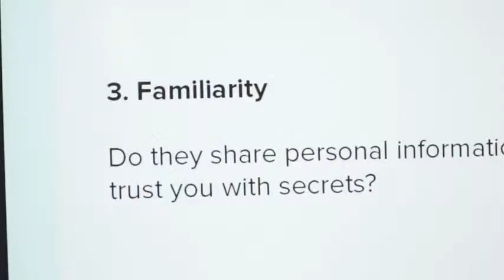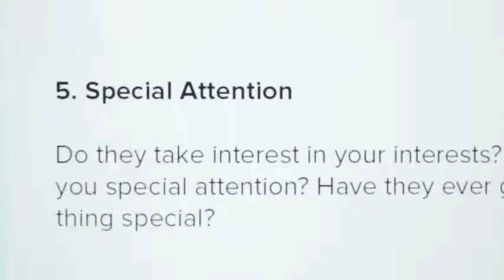Ways To Tell If Your Crush Likes You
Do they ever touch or hit you?” MUSIC Monique La Belle Licensed via Warner ...